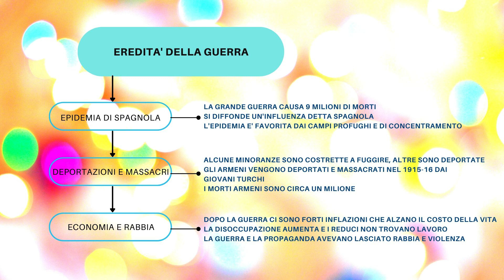L'eredità della Prima Guerra Mondiale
In questo video parleremo di che cosa ha lasciato la guerra alle popolazione che l'hanno subita.